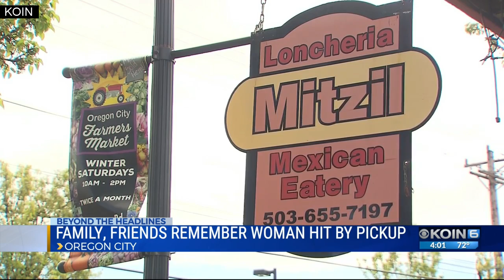Happy, Bible-carrying woman hit, killed in Oregon City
Josefina Rojas was hit and killed as she crossed an intersection in Oregon City, minutes after she was singing inside a restaurant